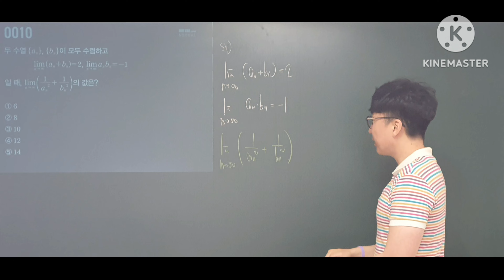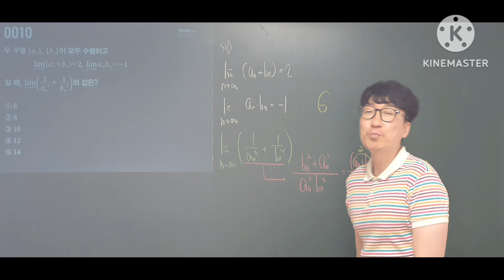마플시너지 미적분 10